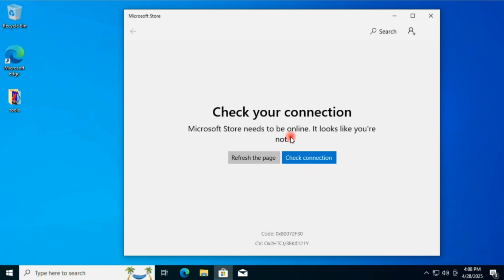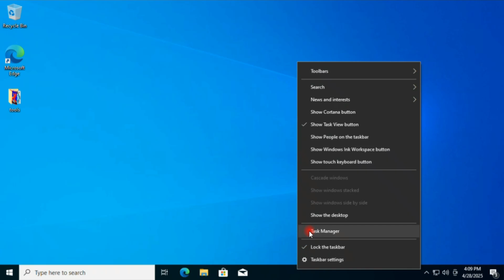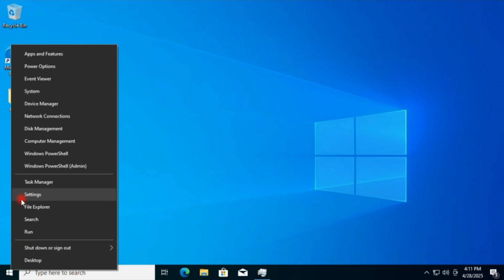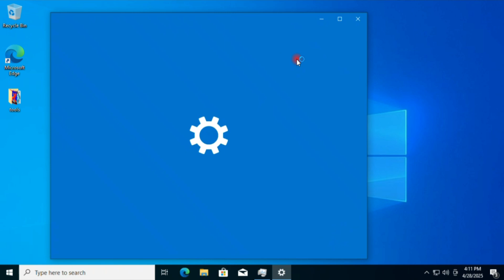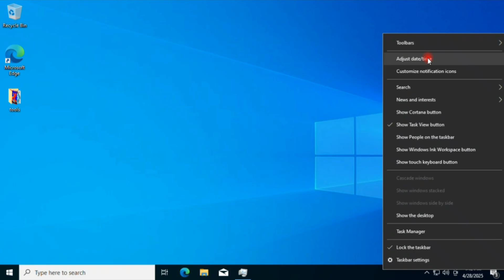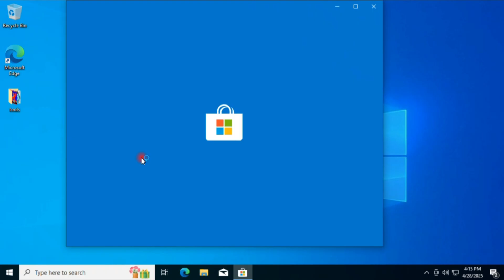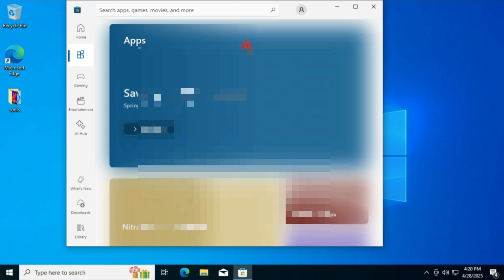How to Fix Microsoft Store Error “Check your Internet Connection” in Windows 10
How to Fix Microsoft Store Error “Check your Internet Connection” (100% Works) in Windows 10

Codes:
PowerShell: Get-AppXPackage | Foreach {Add-AppxPackage -DisableDevelopmentMode -Register "$($_.InstallLocation)\AppXManifest.xml"}

Your Quires:
How to fix internet connection problem in Windows 10?
How to fix Microsoft Store not working in Windows 10?
How to fix Microsoft Store check your connection?
How do I fix Microsoft Store error code 0x80131500?
Windows Store Apps can’t connect to the internet
Check your internet connection and try again
We couldn’t connect to the server
Your PC isn’t connected to the internet
Code: 0x80072F30
Code: error 0X80072EE7
Check for Windows Update issues detected Windows 10
Windows Update not working Windows 10
Windows 10 update problems today
Windows 10 update issues 2024
Windows Update Troubleshooter Windows 10